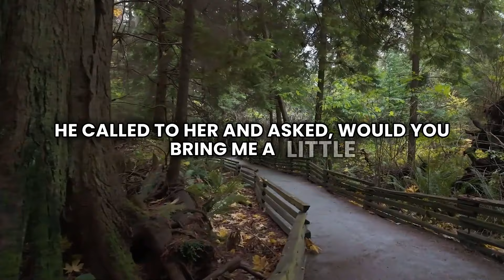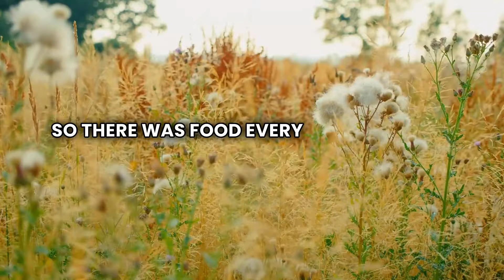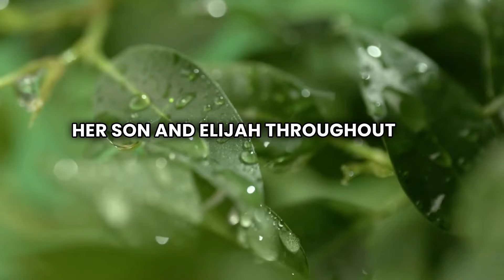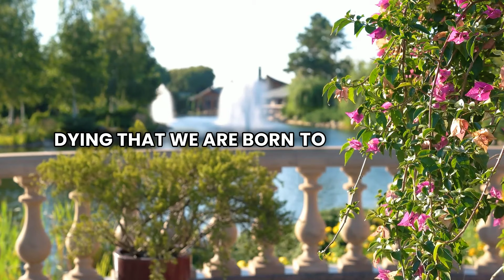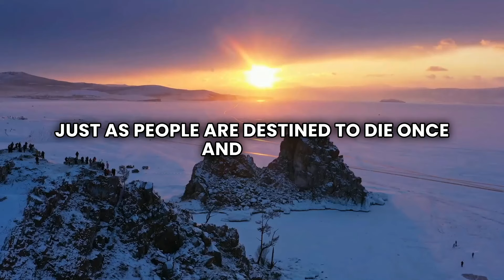Formed for Faithfulness: The Twenty-Sixth Week of Ordinary Time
In this twenty-sixth week of “Ordinary” (or “Normal”) time, Case reflects on 1 Kings 17 and the miraculous power of God even amidst dire circumstances.

Nuance's Formed for Faithfulness is a weekly liturgy to encourage all of us to be faithful to Christ in the public square. Join Case Thorp as he follows the Church calendar through the reading of Scripture, prayer, and short reflections on faith in all facets of public life.

For more on being faithful in the public square, make sure to subscribe for Nuance's bi-weekly interviews with Christian leaders as they discuss everything from policy making to difficult conversations across worldviews at work to Christian art-creation.

Nuance's podcasts are presented by The Collaborative, which provides diverse Christian media and collaboration services to equip industry/sector Christian leaders for effective contribution to the common good.